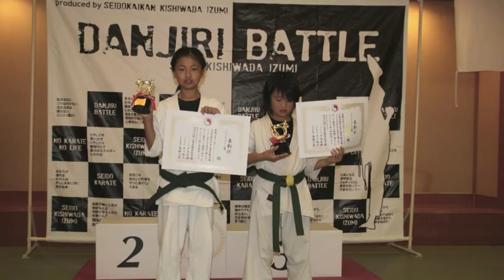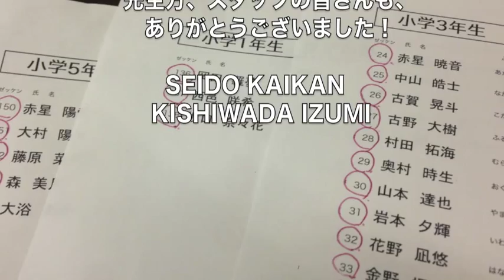第３回だんじりバトル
第３回だんじりバトルの模様です！参加して下さいました皆様、ありがとうございました！